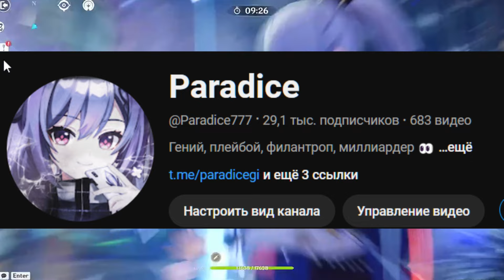НОВОЕ ОБНОВЛЕНИЕ! ПОДТВЕРЖДЕН БАННЕР ШИЛОНЕН И НАХИДЫ В ВЕРСИИ 5.1 + РЕРАНЫ - Genshin Impact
Genshin Impact
Тайм коды:
00:00 Привет
0:39 Видео
0:45 Продолжаем